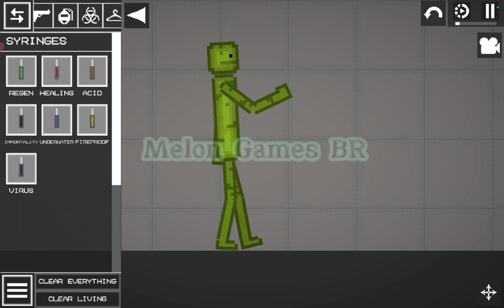Fazendo Experimentos Incríveis no Melon Playground!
link do download do skate gigante aqui